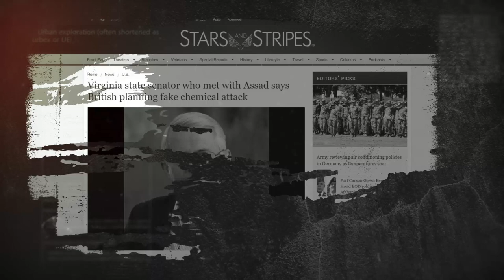Senator Richard Black, former military commander and government advisor is on Nader’s Show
Enlisted in the Marines in 1963, by age 21 Richard H. Black became second lieutenant and was among the Marines youngest aircraft career qualified pilots. He flew 269 combat helicopter missions in Vietnam, ground fire stroke his aircraft in four different occasions.
After the war, Black served as a flight instructor and later attended engineering school. He graduated second from engineer officers’ class and became a commander.
Commander Black deployed his 240-man unit to Vieques Island, Puerto Rico. There Captain Black’s unit rebuilt the island’s railway.
Black left the Marines to attend the University of Florida. He graduated with honors from the school of business in 1973 and earned a law degree 1976.
He later headed the Army's Criminal Law Division at the Pentagon and developed executive orders with the president’s signature and laws that were enacted by Congress. He advised senior government official on issues of national significance.
Senator Black testified before the US Congress representing the US Army on four occasions
In 1994, Colonel Dick Black retired from the military service. He has admitted to practice before the US Supreme Court and the Supreme Court of Virginia.
He has held a top security clearance. Coronel Black was elected to the House of Delicates in February 1998 and was elected to serve in the Virginia State Senate in 8 November 2011 and proudly serves the citizens.